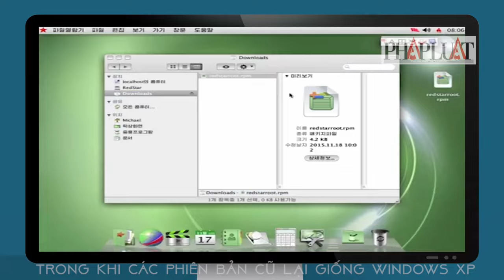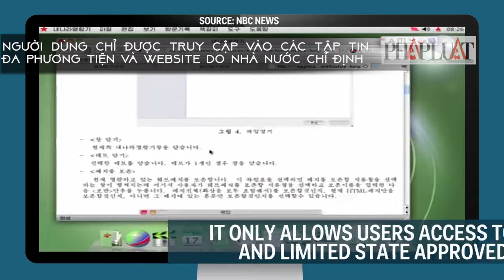Một số bí mật về hệ điều hành Red Star 3 của Triều Tiên